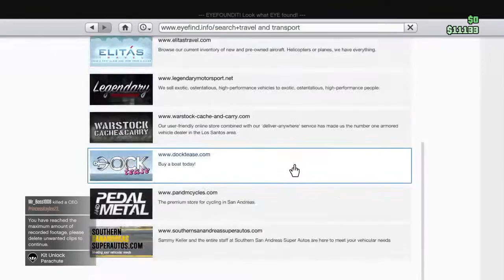Lets play grand theft auto Gta 5 online girl account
What sup everybody welcome to my channel I hope you enjoy the holidays and Thanksgiving and Christmas thats coming up please subscribe and post the notification if you what to see more 🤵‍♂️